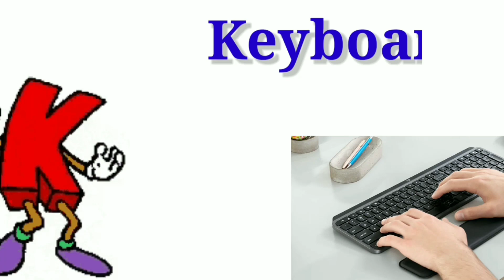एबीसीडी | ए फॉर एप्पल बी फॉर बॉय सी फॉर कैट,alphabet song,abcd | Alphabets, अ से अनार,phonics sounds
Your quiry
a for apple
abcdefg
english alphabet
abcd cartoon
a for apple bi for boy
alphabet songs
a for apple a for ant
nursery rhymes

abcd varnamala
abcd
varnamala
english varnamala
english alphabet
A for apple
kids alphabet
एबीसीडी
वर्णमाला
A For Apple,B For Ball,English Alphabet,छोटे बच्चों की पढ़ाई,kidssong abcdsong toddlers kidsclass chuchutvnurseryrhymes&kids song
,अ से अनार,क से कबूतर, हिंदीवर्णमाला,
bforBallCforCat
Aseanar
A_se_anar
A se aam
Aseaam
A_se_aam
Aa_Se_aa
A for apple
Aforapple
A_for_apple
B for ball
Bforball
B_for_ball
bacchon ki padhaai Hindi
abc song
phonic song for kids
ABC learning
ABC phonics songs
kids song
kidssong
kids_song
English
Hindi
अ से अनार,अ से आम, हिंदी वर्णमाला,क से कबूतर | अआइईउऊ,a se anar,कखगघ, हिंदीस्वरव्यंजन,abcd#kidssong
क से कबूतर,ख से खरगोश क,ख,ग,घ | हिंदी वर्णमाला | अ से अनार | अआइईउऊ, a for apple | alphabets | abcd,
abcd | abcdefg| abc songs | a to z alphabets song | a for Apple b for ball | क से कबूतर | अ से अनार |
अ से अनार a se anar aa se aam song | हिंदी वर्णमाला, बालगीत hindi rhymes for children
अ से ज्ञ तक, क से कबूतर, ख से खरगोश, हिंदी वर्णमाला, बाल गीत, हिंदी व्यंजन, क ख ग, अ आ इ ई, vowels
 अ से अनार a se anar in hindi | हिंदी वर्णमाला बालगीत, hindi rhymes for kids song
क से कबूतर, ख से खरगोश, हिंदी वर्णमाला बालगीत, हिंदी व्यंजन क ख ग, क से तक हिंदी वर्णमाला, A se Anar, Aase aam
एबीसी फोनिक साउंड
अ से ज्ञ तक song, अ से ज्ञ तक वर्णमाला अ से ज्ञ तक English,
Hindi varnamala gee
 Hindi varnamala
nursery rhymes
हिंदी वर्णमालागीत
हिंदी वर्णमाला धन्यात्मक गीत
हिंदी स्वरव्यंजन
हिंदी बालगीत
बालगीत
क ख ग घ अ आ
hindi varnmala geet
hindi varmala